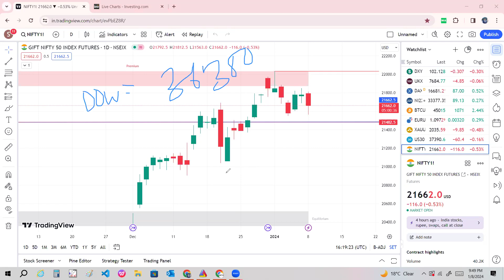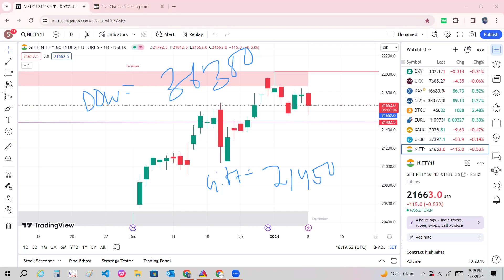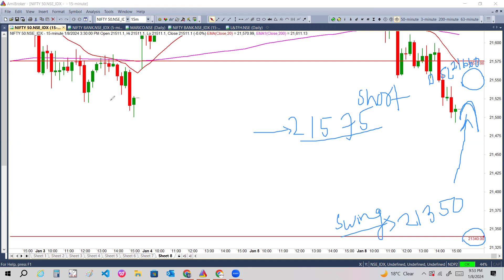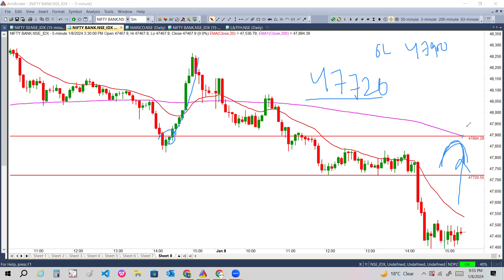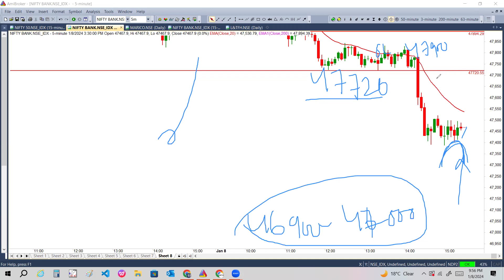Nifty & Bank Nifty 9th January 2023 | TUESDAY| Live Technical outlook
Live Technical outlook 9th January 2023 | TUESDAY| Nifty & Bank Nifty prediction  with global market  | by SFTA India | Suryanshi Finance Trading Academy

Free Stock Market Courses | Live Trading Workshop for 6 days | Free Share Market class for beginners
Join our free financial market courses for 6 days |

EYE Opener Class :

 • EYE- Opener Class | Next Generation T...
Follow Face book :

 / sftaindia

SFTAIndia
Suryanshi Finance Trading Academy
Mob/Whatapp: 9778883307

nifty weekly options
nifty option share
weekly nifty options
bank nifty options recommendations
nifty option call for tomorrow
nifty share price option
nifty and stock options
nifty options suggestions
what is nifty bank trading
nifty option
how to invest in bank nifty options
nifty and options
bank nifty share price option
understanding bank nifty options
nifty option price today
buy bank nifty options
how to buy bank nifty options
today bank nifty options
price of bank nifty option
nifty option trading
nifty banknifty weekly prediction
 indraday nifty level
 intraday banknifty level
nifty weekly level
banknifty weekly level
 nifty support
banknifty support
nifty resistance level
 banknifty resistance level
 support resistance nifty banknifty
stock market in hindi
share market in hindi today
share market news in hindi live
शेयर बाजार
share market live in hindi
 share market news today hindi,share market in hindi
today stock market news in hindi
शेयर मार्किट
nifty
सेंसेक्स शेयर मार्केट
equity market in hindi
सेंसेक्स
what is stock market in hindi
share market basic in hindi
stock exchange in hindi